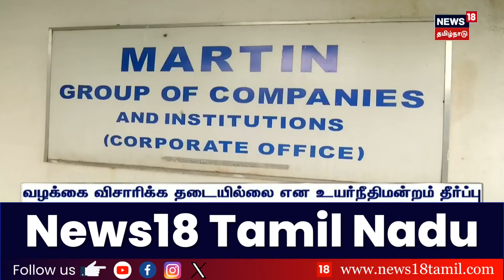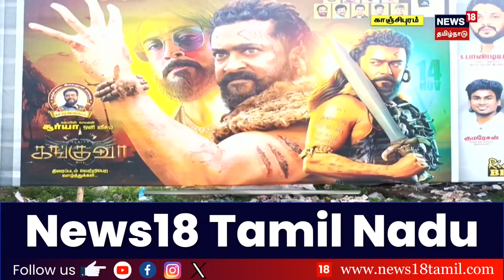காலை 11 மணி தலைப்புச் செய்திகள் | Today Morning Headlines 14/11/2024 | DMK | CM Stalin | TVK Vijay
காலை 11 மணி தலைப்புச் செய்திகள் | Today Morning Headlines | 14/11/2024 | DMK | CM Stalin | TVK Vijay | News18 Tamil Nadu | Tamil News

14/11/2024 K

list=PLZjYaGp8v2I8Jl8PfHo2MQdWKs42-15cX